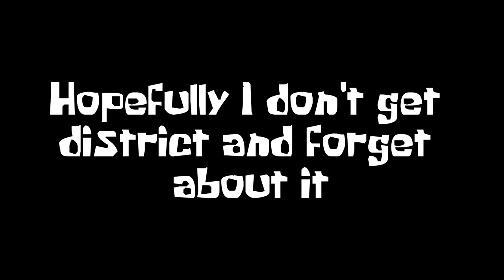Plankton evil series Ep. 3 (coming soon)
Ep. 3 for Plankton Evil Series!